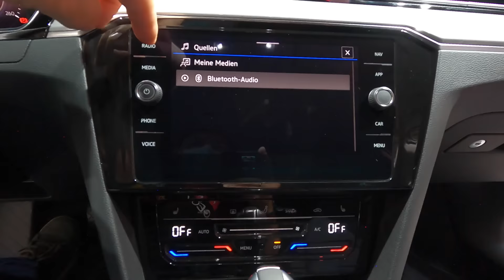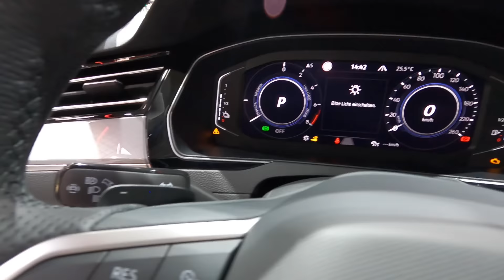VOLKSWAGEN VW PASSAT GTE VARIANT EL. HYBRID ALL NEW MODEL COMBI WALKAROUND AND INTERIOR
jaro speed
VW Passat GTEVariant
1,4L / TSI / el. hybrid / 6-speed DSG
system: 160kw / 218hp / 400NM
L:4767 / W:1832 / H:1456 / weight: 1667kg
0-100 km/h: 7,6 sec.
Vmax: 222 km/h
electric range ca: 50km
price starting at: 40.000 EUR
2021